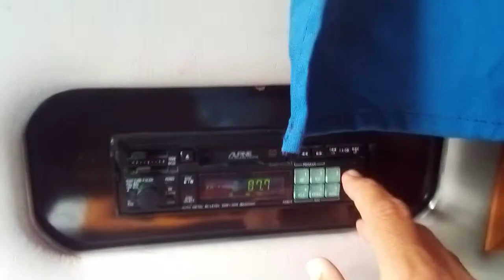CD player and FM radio, Sundancer 268